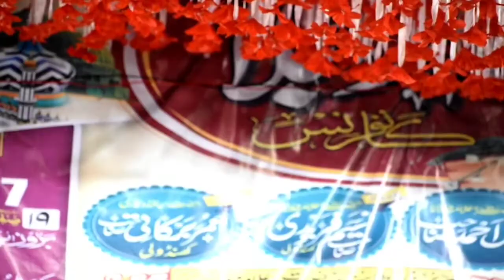Tadap uthta hai dil lafzon mein dohrai nahi jati | mohammad ali faizi new naat 2021 | Faizi Duniya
Tadap uthta hai dil lafzon me dohrai nahi jati | mohammad ali faizi new naat 2021 | Faizi Duniya

  Hindi naat Shareef

 Welcome to Official youtube channel of "Faizi Duniya"

अपने गाँव / शहर के जलसे,कव्वाली की वीडियो रिकॉर्डिंग के लिए राब्ता करें! :-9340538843

About " Faizi Duniya "
The aim of creating this channel is to spread Islamic knowledge to the world. therefore if you like our video's make sure you subscribe to the channel and share as much as you can.

Managed by
Md Warish Akhtar

Cameraman:- Rehan Khan
Video edited by:- Md Warish

Hindi naat,
Naat sharif in hindi,
Latest naat,
Emotional naat in hindi,
Heart touching naat,
 naat,
Latest naat,
Latest kalam,
New naat,
New hindi naat,
Naat in hindi,
new naat,
New kalam,
 latest kalam,
 new naat,
 naat 2021,
mohammad ali faizi,
mohammad ali faizi new naat,
Habibullah faizi naat,
mohammad ali faizi  new naat 2021,
mohammad ali faizi naat,
mohammad ali faizi latest naat,
Habibullah faizi latest kalam,
mohammad ali faizi,
mohammad ali faizi Madhupur,,
तड़प उठता है दिल लफ्जों में दोहराई नहीं जाती,
Tadap uthta hai dil,

FaiziDuniya,